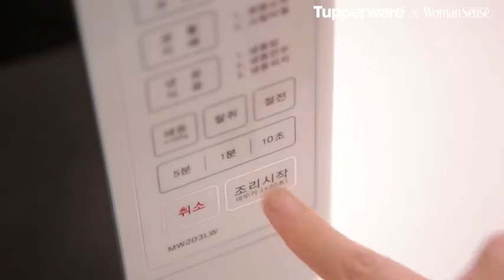연어 스테이크 샐러드 요리법 with 타파웨어 ㅣ 우먼리빙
무더운 여름, 더위에 지쳐 입맛이 없을 땐 뜨거운 밥 대신 깔끔한 뒷맛의 연어를 드셔보는 것이 어떠세요? 노릇노릇 잘 익힌 연어에 신선한 야채와 산뜻한 아보카도 소스를 곁들인 연어 스테이크 샐러드. 듣기만 해도 입 안에 침이 고이는데요~ 만드는 방법을 잘 모르시겠다구요? 우먼센스와 타파웨어가 연어 스테이크 샐러드 요리법을 영상을 통해 공개합니다!